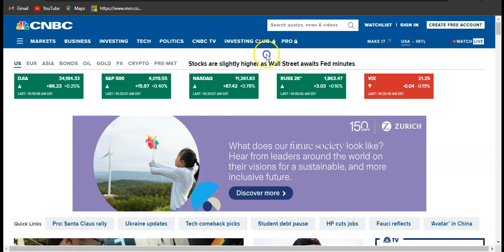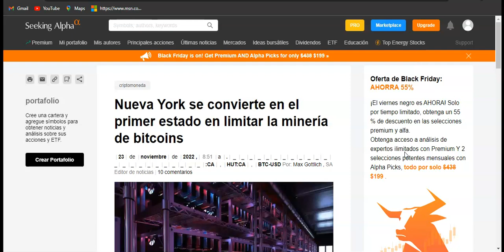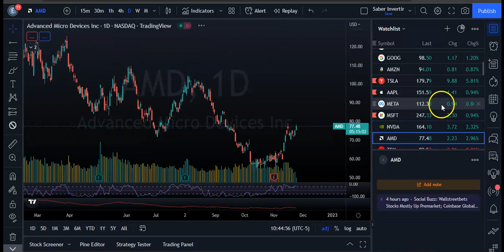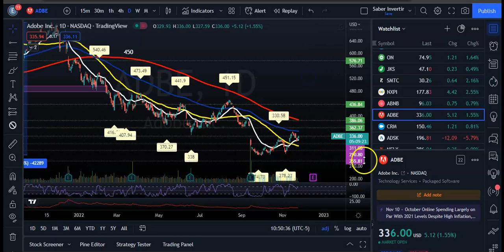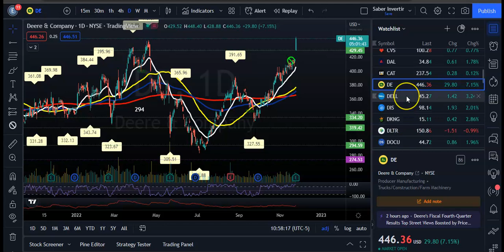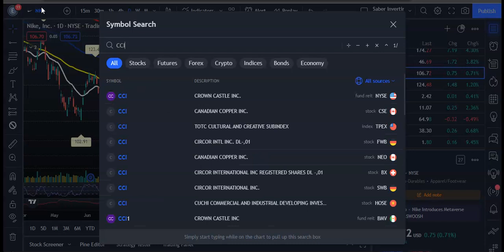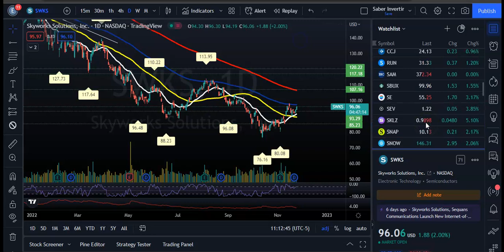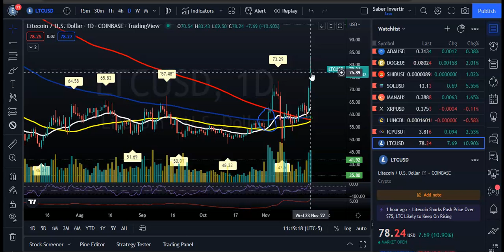El Mercado Rebotando Antes de Las Actas de La FED! Confianza del Consumidor Mejor de Lo Esperado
Las acciones estadounidenses subieron el miércoles, ya que los inversores esperan las actas de la reunión de la Reserva Federal en busca de pistas sobre el ritmo de las futuras subidas de tipos de interés.

El Promedio Industrial Dow Jones subió 80 puntos, o un 0,23%. El S&P 500 ganó un 0,56% y el Nasdaq Composite aumentó un 1,09%.